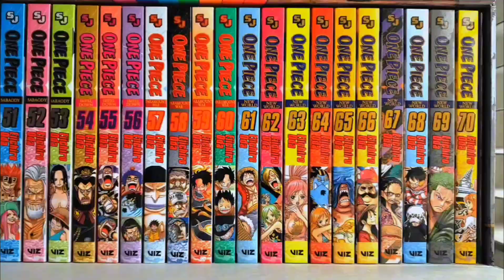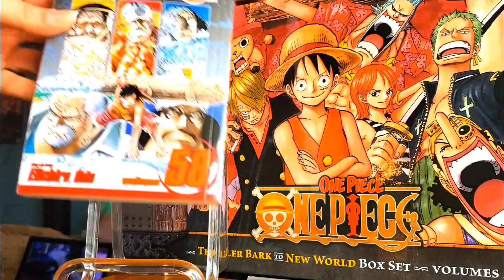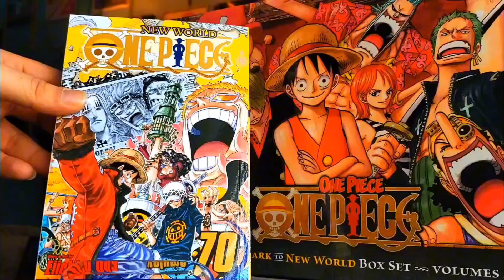One Piece: Box Set 3 ~ Thriller Bark to New World (vol. 47 - 70) Unboxing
A quick look at the 3rd One Piece box set which includes 24 volumes (vol. 47-70) of the massively successful manga created by Eiichiro Oda. The box set also includes a double sided poster and Cross Epoch/ Taste of the Devil Fruit , an official One Piece x Dragon Ball Z/Toriko crossover collaboration between Eiichiro Oda, Akira Toriyama and Mitsutoshi Shimabukuro released by Shonen Jump.

credit to Kenjun for the song used in the background